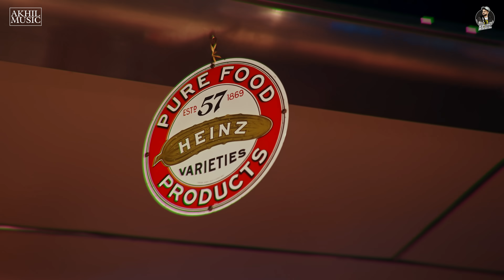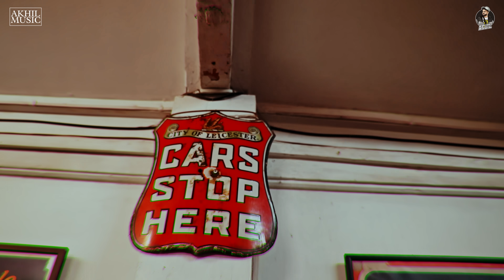AKHIL - MAGIC (Official Video) | Enzo | Latest Punjabi Songs 2022 | HUSAN DA JAADU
AKHIL - MAGIC (Official Video) | Enzo | New Punjabi Songs 2022 | Latest Punjabi Songs 2022

Here We Present the Official Video of Akhil's Latest Single "MAGIC" New Punjabi Song 2022, Latest Punjabi Song 2022 & Punjabi Songs 2022. Sung, written & composed by AKHIL himself, Music is given by Enzo. Video has been Shot by Director Whiz.

Credits :
Song : Magic
Singer/Lyrics/Composer : Akhil
Director & DOP - Director Whiz
Female Lead : Sasha Vader
Editor & Colorist : Gobindpuriya
Line Producer : Jasseh (Jeona Production)
Makeup : Kay Moore, Duvie
VFX : Aakash (Editing Zoon)
Publicity Design - Sumit Bamal
Digital Partner : Bounce Entertainment

📝 Lyrics -

Tere Husan da jaadoo, jaddoo ni
Tere charche ne vaadu , vaadu ni

Ni tere nakk wala koka koka ni
Kitte karje naa dhokhaa... dhokha ni tere

Chalda na Zor ..na koi tere jeha hor..

Ni tu Agg layi firdi aay shehar ch..
Teri sapni ji tor ni tu dilaan di aay chor
Taare disi jaande menu tan dupher ch..

Das kithe jaawan, jawaan ni jithe tenu pawaan

Pawaan ni tere ghar diyaan rahvaan , rahvaan ni

Dil hoje kaabu , kaabu ni tere
Husan da jaadu , jaadu ni tere charche ne vaadu
Vaadu ni tere nakk wala koka,
Koka ni kitte karje na dhokha
Dhokha ni tere husan da jaadu..

Hasna tera paau pawaade,
Kyo mundeya de dil tu saadein

Dasde ki tu chauni aay ni das
Supneya vch kyu auni aay ni
Chahe jaan v laila, laila ni
Bus kol tu rehla , rehla ni
Bus hoja meri , meri nai
banjau saadu, saadu ni tere

Teri takkni de fan munde dekhde he rehn
Jiwe anbraan ton pari koi aayi aay
Mere dil nu na chain, bull ki kujh kehn
Pakke vehle beth rabb ne banayi aay
Munde karte kamle, kamle ni tere
akh de hamle , hamle ni paaya
Naini surma, surma ni ethe
Bharthu paadu, paadu ni tere
Husan da jaadu, jaadu ni tere
Charche ne vaadu, vaadu ni tere
Nakk wala koka, koka ni kitte
Karje na dhokha, dhokha ni tere
Husan da jaadu..
Don’t forget to mention your favourite lyrics in the comments below.